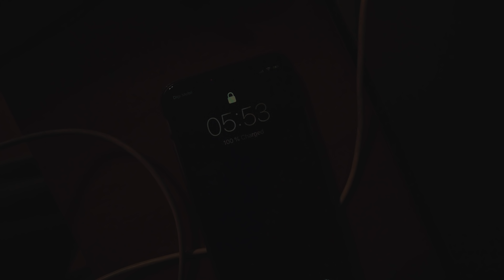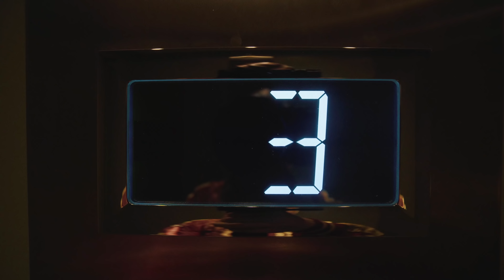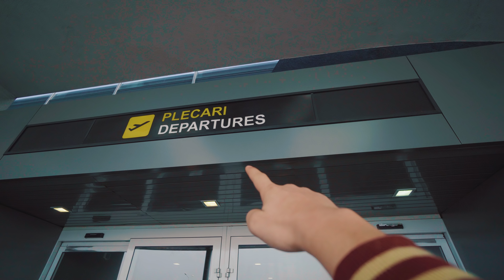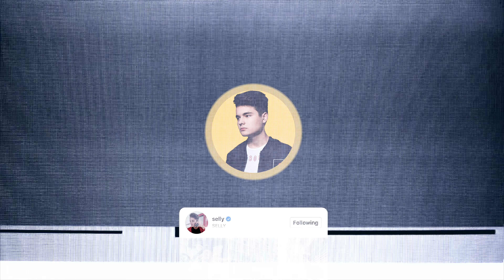ATERIZARE DE URGENTA...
Am cantat la Timisoara, aterizat la Bucuresti si... terminat bateria la Mimi.